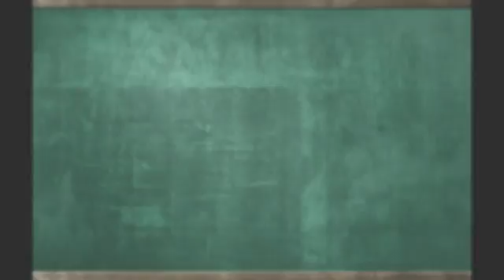Whooping Cough - Incubation Period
Michael Marcus MD
Pediatric Pulmonology and Allergy/Immunology
Fellowship : Children's Hospital of Philadelphia